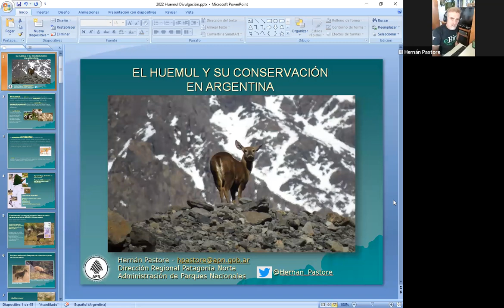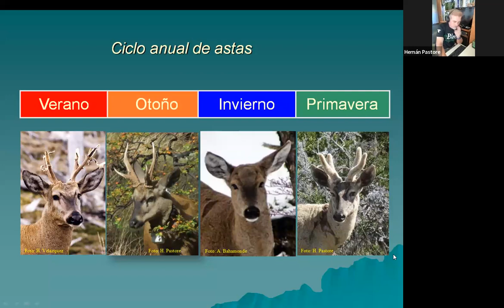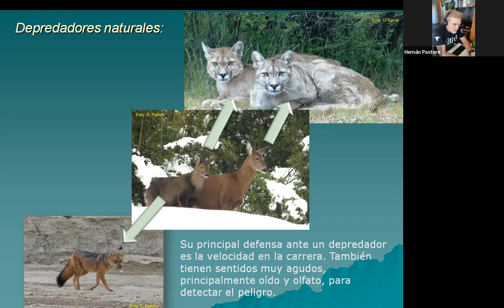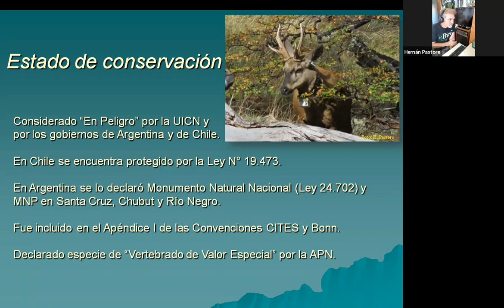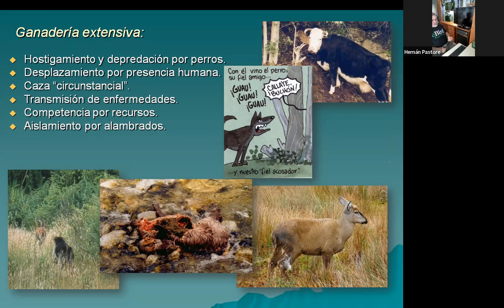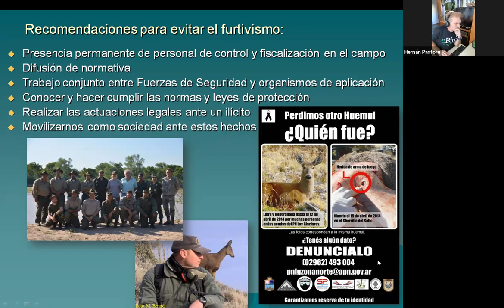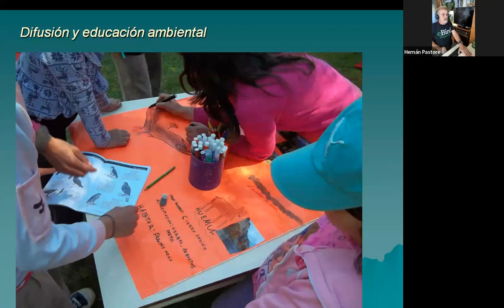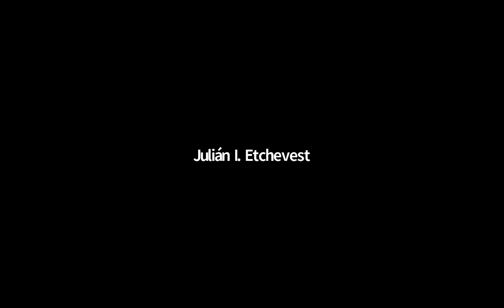El Huemul - Ciclo de charlas " Los otros Argentinos"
Por Hernán Pastore